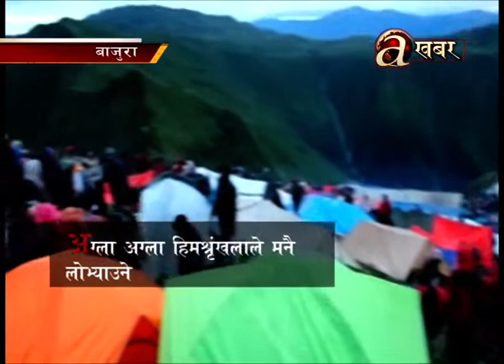बढीमालिकामा धार्मिक मेलामा सहभागि हुन एकसाता लगाएर पुगेको तीर्थालु घर फर्किए